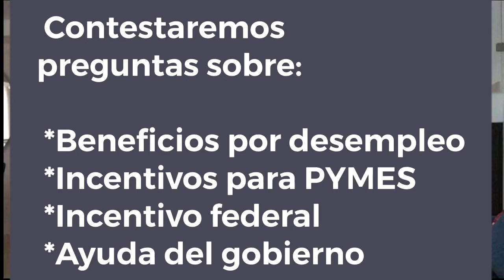Promo sobre programa del Task Force Económico PR creado por emergencia de la pandemia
Una creación con el Ipad6 mientras trabajo desde casa. Producción,edición,publicación 100%
Se usó para Tv en WIPR  el 7 de abril del 2020.